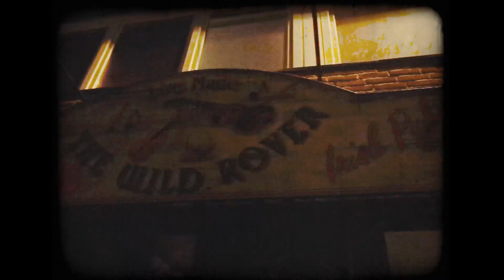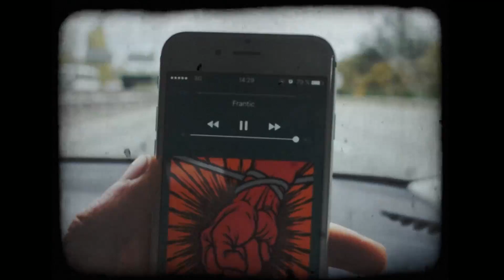BOLD SUN - Rat Trap (Official Video)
Official Music Video for "Rat Trap" - taken from our self titled EP which is available here:

Edited by:
Tom Stummer

Filmed by:
Tom Stummer
Esther Strehlow
Yorn Heijnen
Simon Radoczai
Assi Weitz
Simon Wenglein
Liam Floyd
Daniel Grasmeier
Kathrin Oerters

Recorded in autumn 2015 by Jürgen Müller at Pink Noise Studio Aachen

BOLD SUN are: Tom Stummer, Sebastian Sobanski